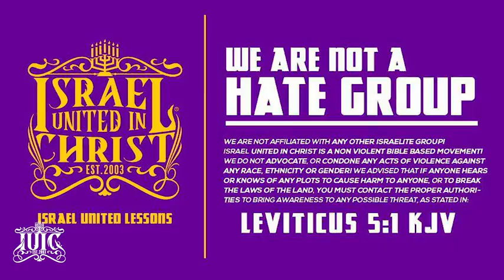IUIC | Eat Right AND You Will Be In Good Health